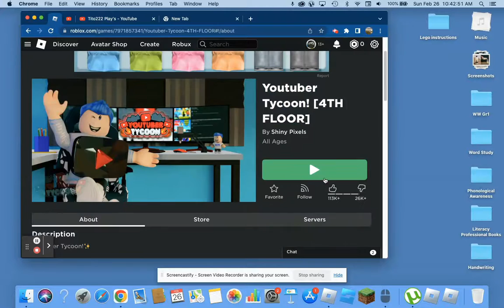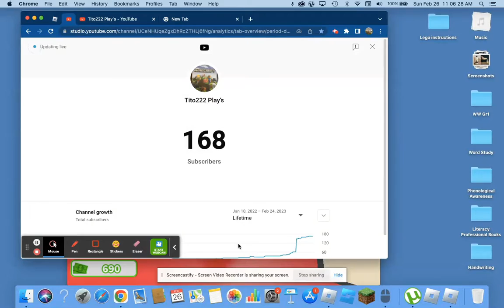Playing Youtuber Tycoon!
Hey guys in this video I play a Tycoon on roblox about youtubers.
0.00
1.00
24.00